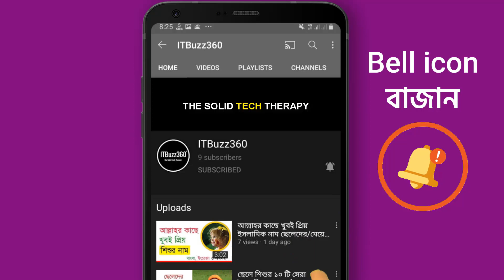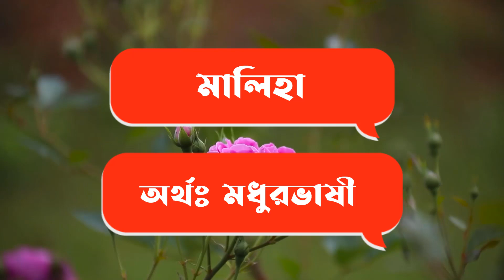M Diye Meyeder Islamic Sundor Nam | ম দিয়ে ১০টি কোরআন থেকে মেয়েদের নাম অর্থসহ